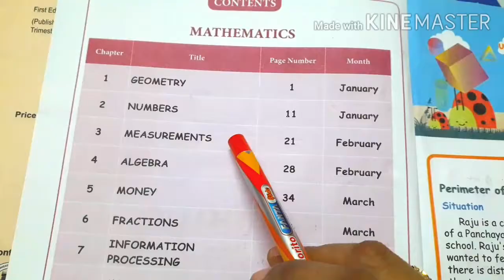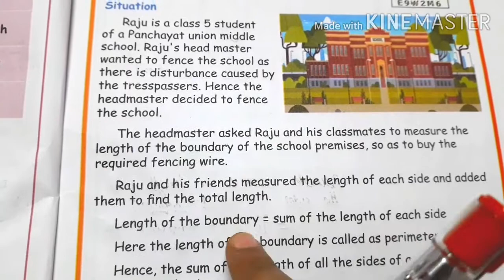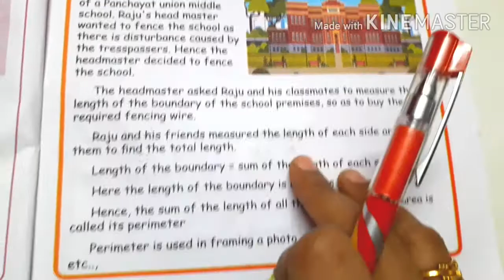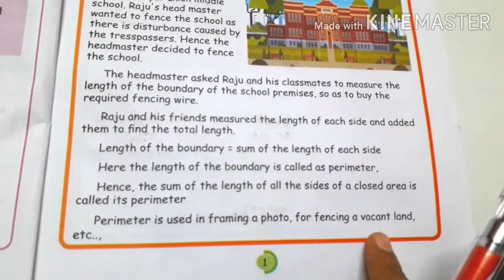5 class Maths- Term 3- Geometry- Activity 1- pg no 2